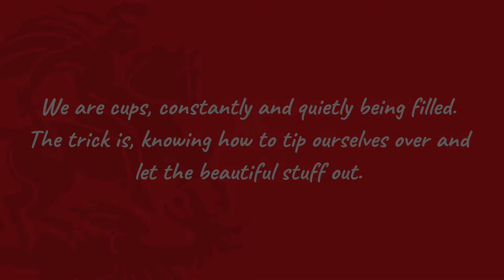Cup Song - St George's College North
We are cups, constantly and quietly being filled. The trick is, knowing how to tip ourselves over and let the beautiful stuff out.